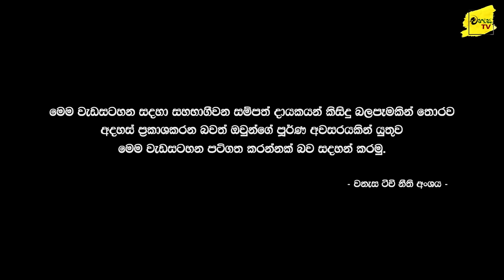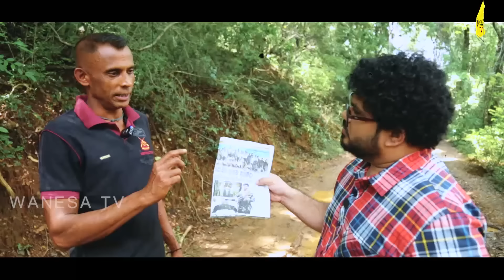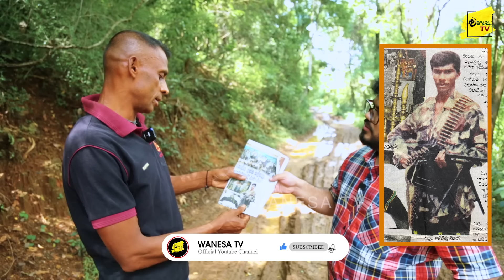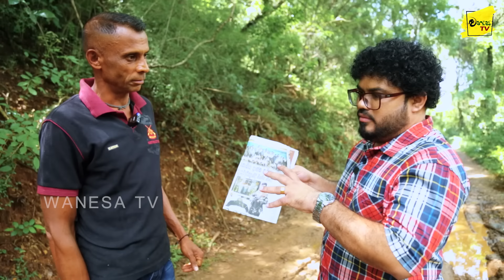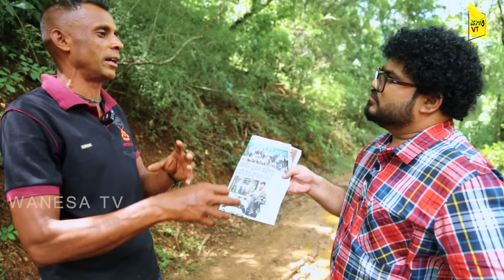නීරෝ මියගියේ මගේ අත් දෙක උඩ | ස්නයිපර් කැචිගේ බිහිසුණු මතකය | WANESA TV